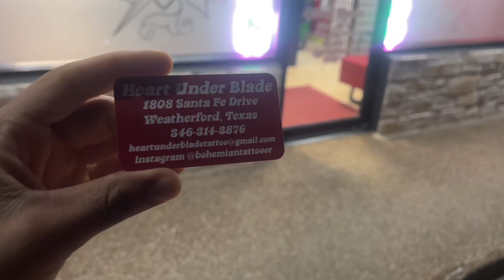📍Heart Under Blade Tattoo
Shoutout to my tattoo artist Mr. Eric Lacefield💪
•I absolutely love my new artwork ❤️
-Yall go and check him out